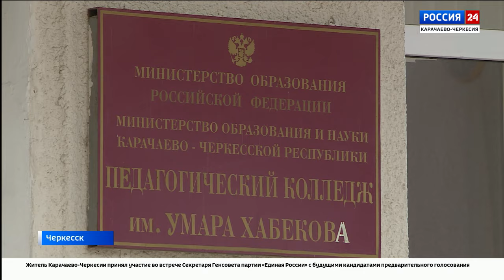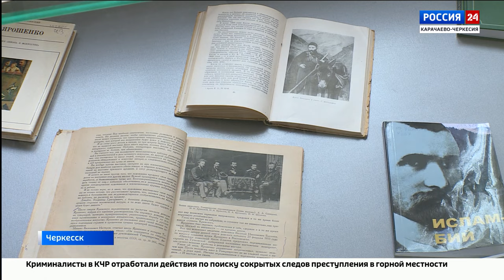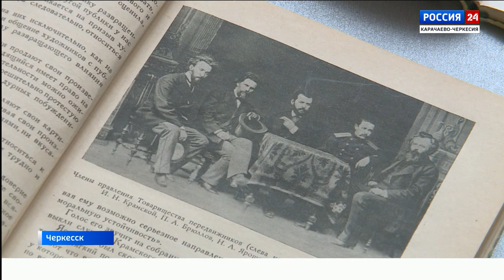"Вести Россия 24" Эфир от 21.03.2024